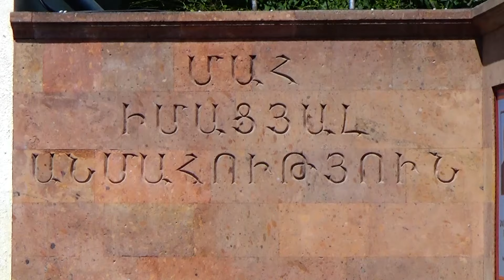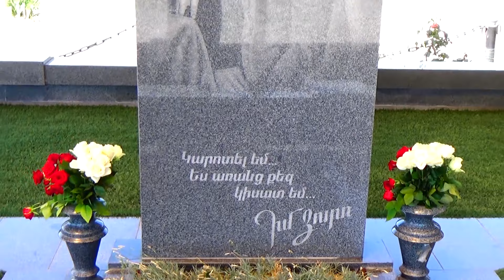Հարգանքի տուրք՝ լեյտենանտ Յուրի Տեփանոսյանի հիշատակին